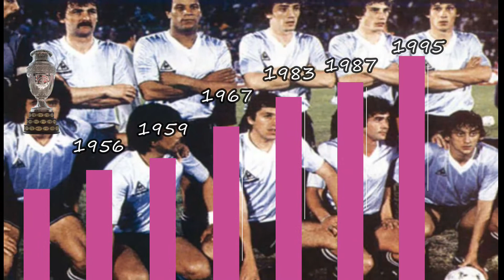⚽️TOP. Paises que más han Ganado más veces la Copa America. Argentina Campeón 2021.🏆🏅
BIENVENIDOS A TuMundoAqui

🔔  Recuerda  Activar tu Campanita  y así no te perderás ni un solito video.
↪️ Compartelo con tus Amigos  y Familia 📢 👨‍👩‍👧‍👦

Graaaacias Por ver este Videoooo.. !!

Apoyame para seguir creando muchos más contenidos y todos los que desees que haga